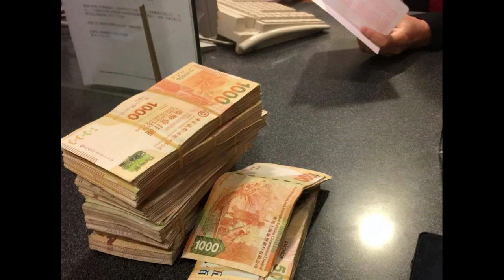3 Sep - 現代豪俠傳 P4 港喱偶像Garrick Tsui